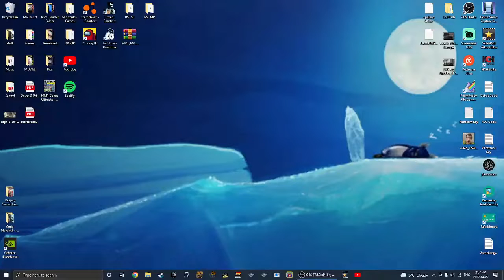DRIVER: San Francisco [PC] | Multi Muscle Car Massacre 3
Hello There my Fellow Blue Jays! Welcome to a Random Gameplay on the 2011 Video Game, DRIVER: San Francisco, on the PC!

P.S. I suffered a some Lag Spikes during this Gameplay... I'm Sorry Guys

0:00 Opening
1:31 Chevrolet Camaro SS [1967]
7:30 Dodge Charger R/T
13:01 Chevrolet El Camino 350
17:52 Ford Mustang (Convertible)
20:59 Pontiac TRANS AM
27:06 Ending